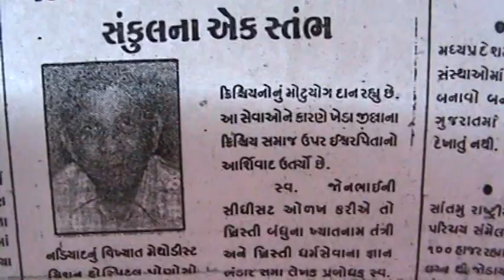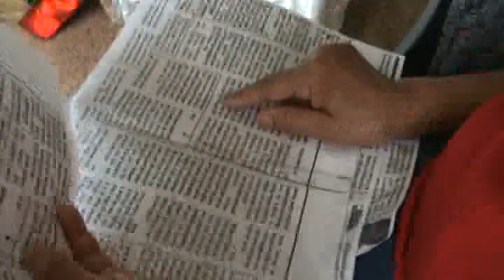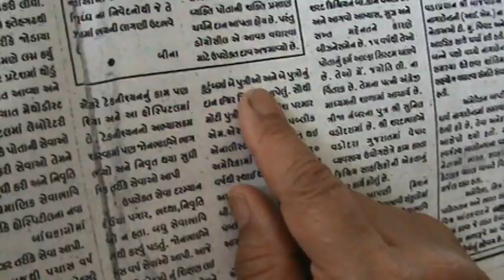Nadiad Gujarati article on our Vadil Dada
Written in honor of John dada by a Gujarati magazine upon his passing away in 2000